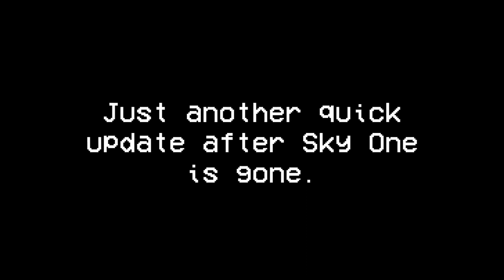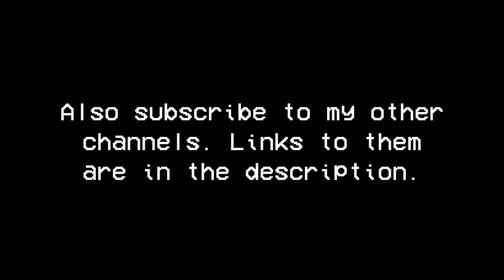72 weeks after Sky One is gone...